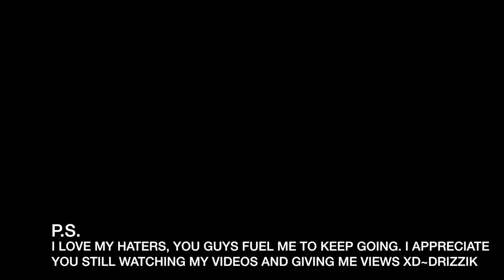What are Instagram Powerlikes? (INSTAGRAM GROWTH EXPLAINED)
Many people have been asking me what are Power Likes. So today I decided to answer them. This video is about me explaining what power likes are and how they should be used. WATCH THE WHOLE VIDEO